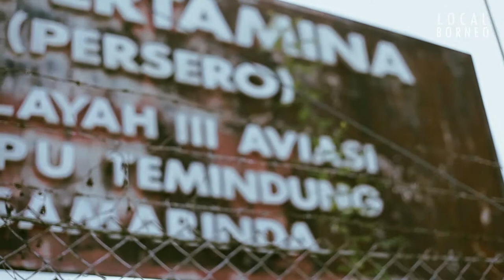Former Temindung Airport | Cinematic Vlog Shot on Canon 5D Mark II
Former Temindung Airport | Cinematic Vlog Shot on Canon 5D

📽 Gear used
► Canon 5D Mark II
► Lens 50mm